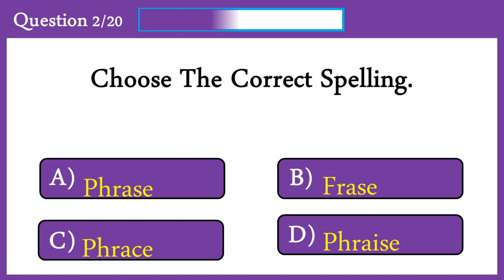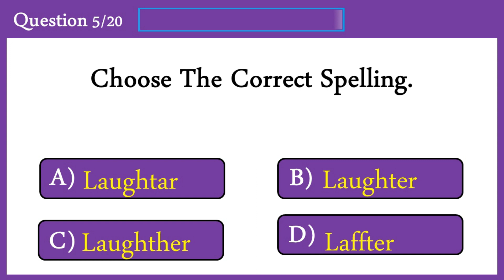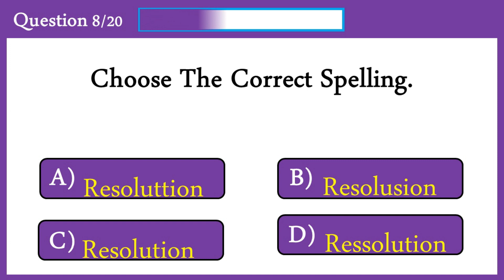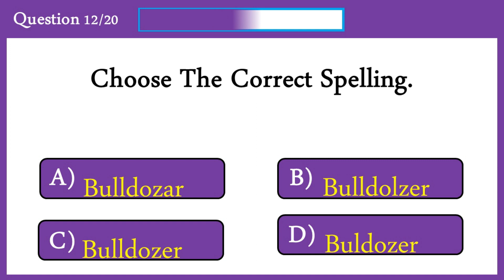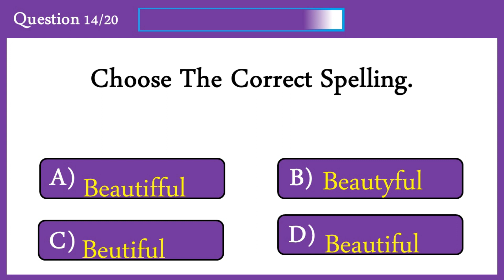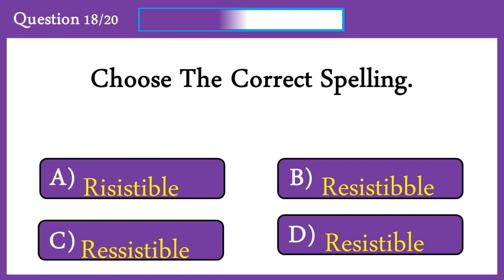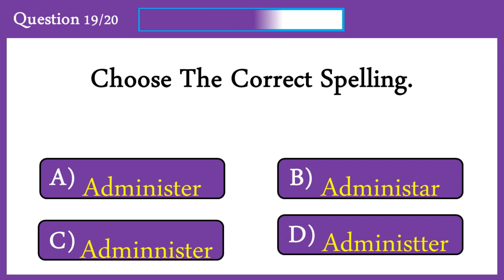Spelling Quiz 24: Can You Score 20/20?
Today's video is all about spelling Quiz. Can You Score 20/20 On This Quiz?